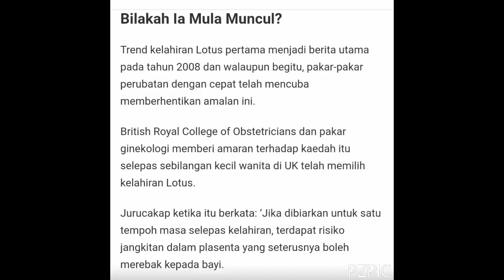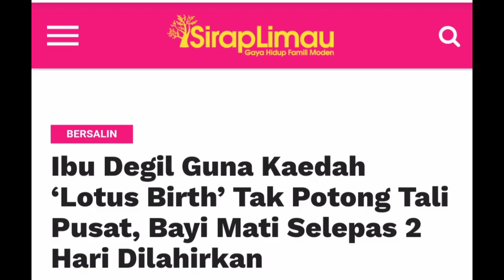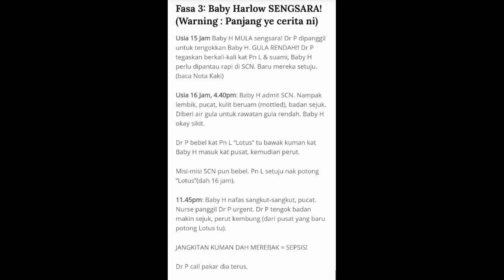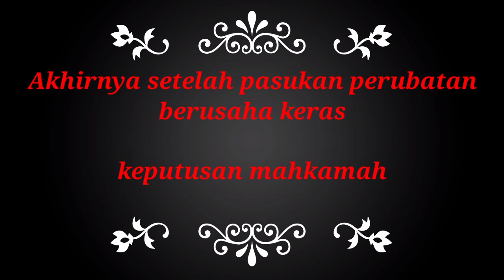Lotus birth beri manfaat atau mudarat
Dalam video kali ini sy akan kongsikan mengenai Lotus birth.. cerita mengenai bayi yang mati di Australia